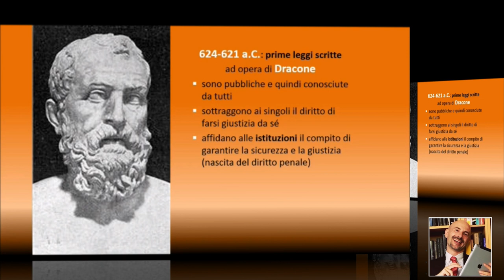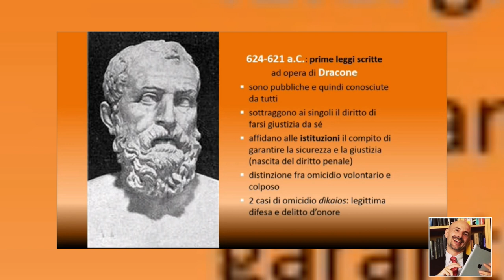Le leggi di Dracone (Atene VII sec. a.C.)